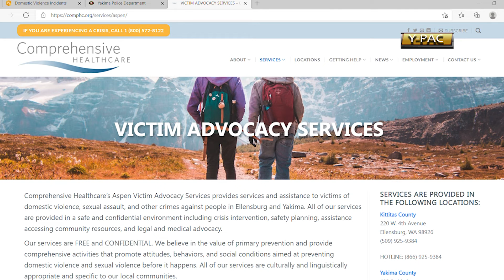Y PAC Check-ins - Chris DeVillenueve, Comprehensive HealthCare - Handle With Care Program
Y-PAC Check-ins host Sean Davido visits with Chris Devilleneuve from Comprehensive Healthcare about a new collaboration program that also involves the Yakima School District called "Handle with Care". The program helps school officials identify students that have been impacted by domestic violence or other traumatic situations in the home where the police have been involved.